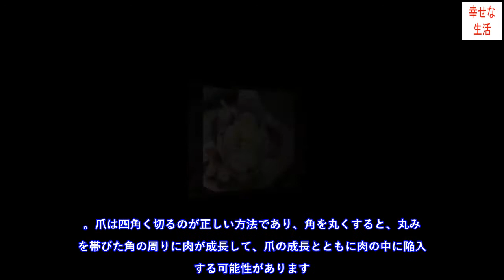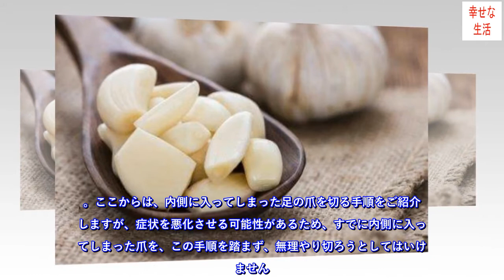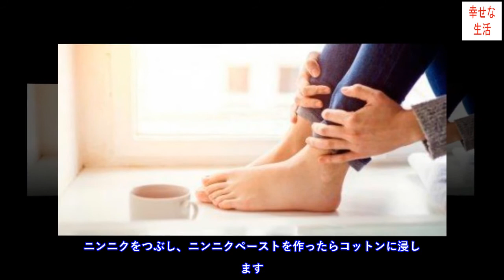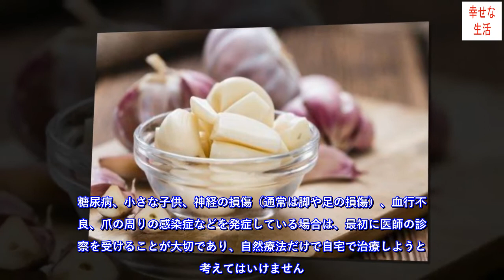陥入爪に効果的なつぶしニンニクの使い方